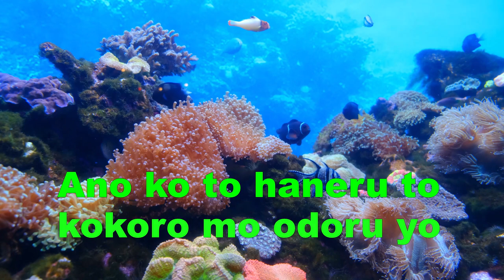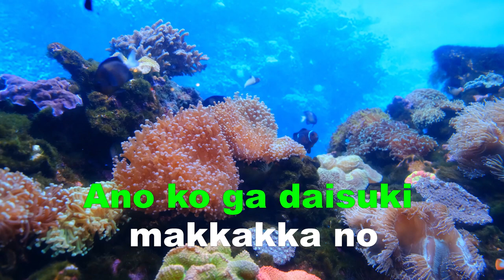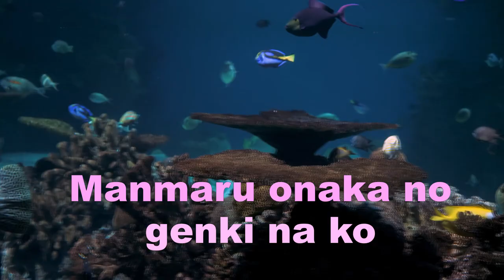Gake No Ue No Ponyo (Original Japanese Version)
Gake no Ue no Ponyo, literally "Ponyo on the Cliff") is a 2008 Japanese animated fantasy film written and directed by Hayao Miyazaki, animated by Studio Ghibli...

The song was written in collaboration between veteran Ghibli composer Joe Hisaishi, with lyrics by the film's supervisor Katsuya Kondō and director Hayao Miyazaki.